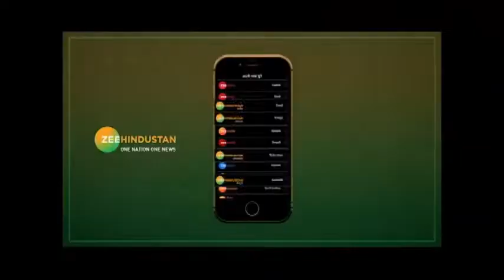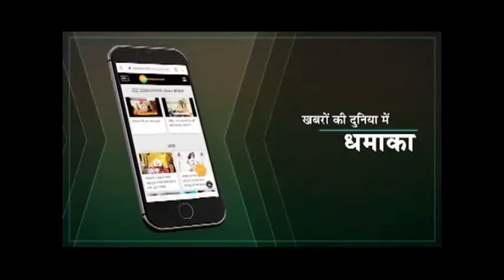रास्ता खोलने के लिए JCB की तिलक लगा कर पूजा की गई | Manali snowfall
Manali में सड़क के किनारे बर्फ की दीवार जैसी बन गई है. बर्फ को हटने से सड़क पर विधिवत पूजा की गई और स्नोकटर और JCB का भी तिलक किया गया. साथ ही में नारियल फोड़कर काम के पूरा होने की कामना की गई.

About Channel